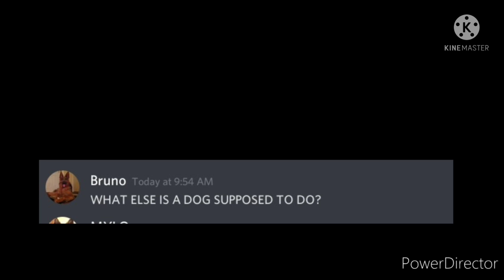When 2 dogs meet a dog hater....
This video and channel was inspired  by beluga